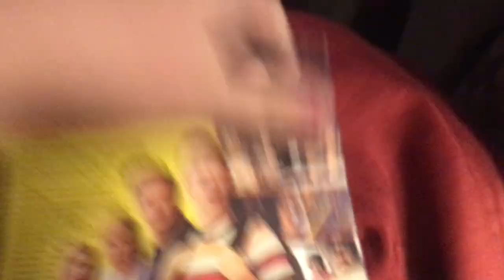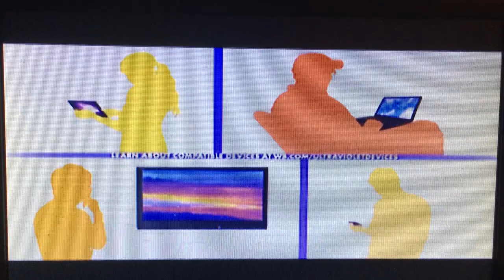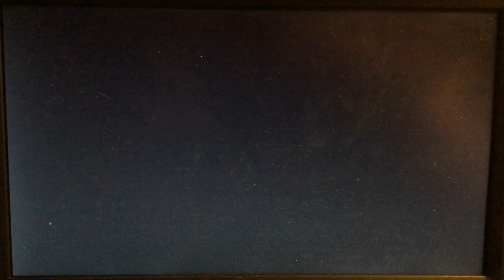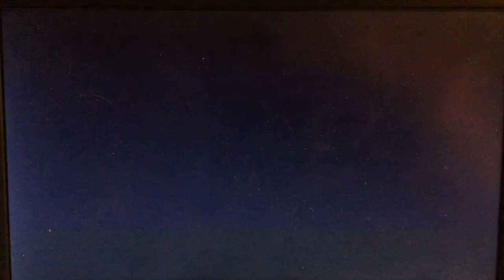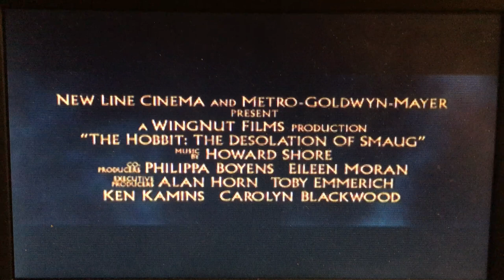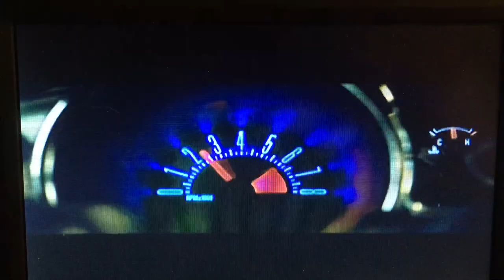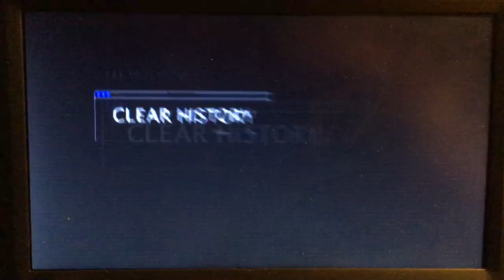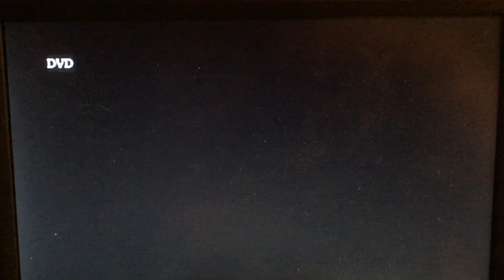Opening to We’re the Millers Extended Cut DVD 2013